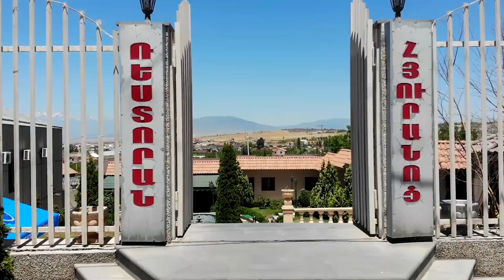ՀՈԲԵԼՅԱՆԱԿԱՆ|HOBELYANAKAN|ОБЕЛЯНАКАН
Ռեստորան: Հանդիսությունների, տոնական միջոցառումների կազմակերպում | Restaurant. Organizing celebrations, festive events | Ресторан. Организация торжеств, праздничных мероприятий
Spyur.am/hobelyanakan